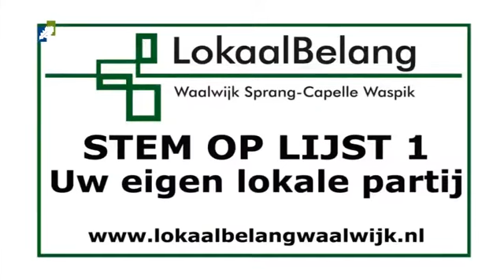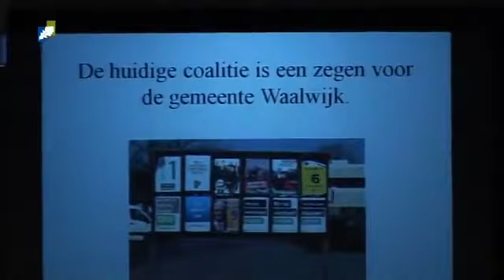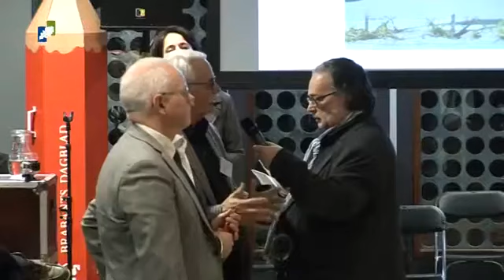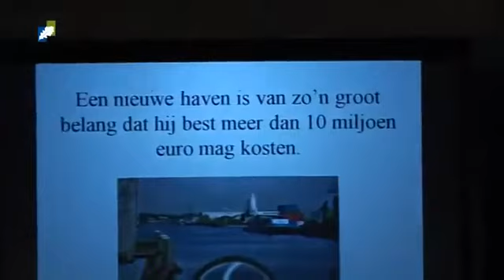Debat Waalwijk 1 2014